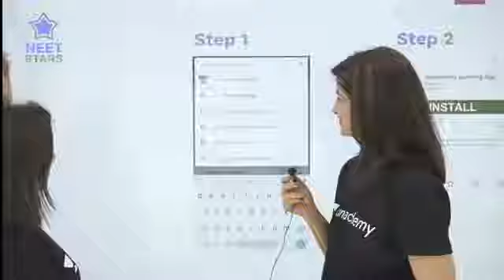Tina mem ko छोड़ने ke bahut karan....